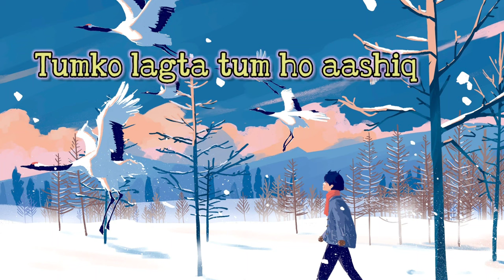Awaara Ho - Shashwat Sachdev | Lyrics | The Lost Soul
🎧 Awaara Ho - Shashwat Sachdev

💬 "We all must have felt the same thing or heard that we don't belong here. And it's horrible because that stays with you forever, you can never forget that feeling. You cannot forget how you felt at that time. So try to be little kind. It is a difficult realisation, the one who meant everything is one day a complete stranger"
                              - Unknown